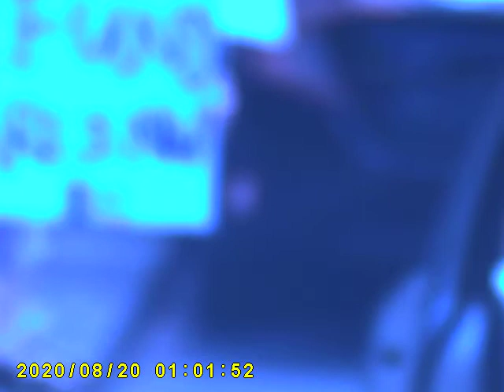no good protest video #27